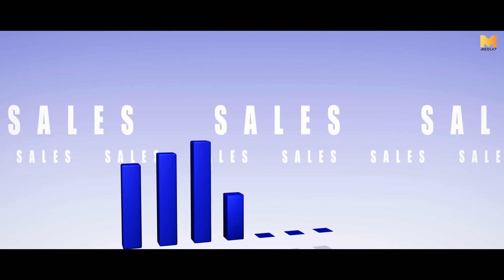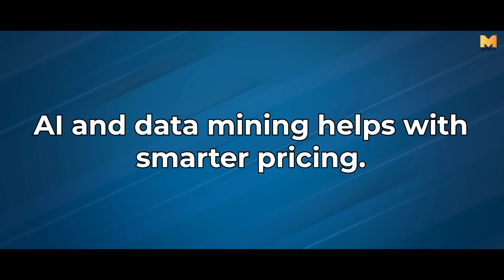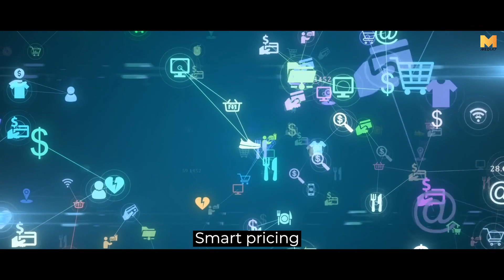5 ways, Amazon and Alibaba, use AI and data mining, to increase e commerce sales - Media 7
Implementing a marketing mechanism that generates leads and brings in sales is the biggest challenge e-commerce businesses face. Amazon and Alibaba make it seem simple with AI and datamining.

We at Media 7 broaden your audience reach and provides solutions around events, content syndication for healthcare, advertising, and demand generation for healthcare. For our clients, we are an extension of their team.